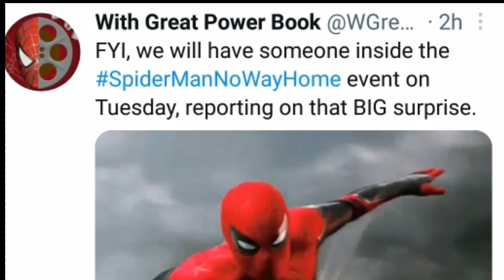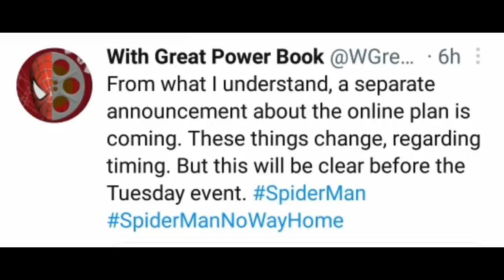Spider Man No Way Home second trailer on November 16 ! Where to watch online (தமிழ்)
Sony Announced Spider Man No Way Home second trailer launch event on November 16 Tuesday at 5:00 pm.
Where to watch this trailer on online !